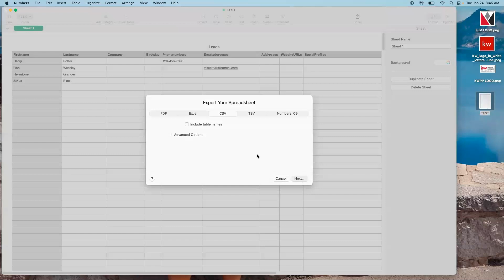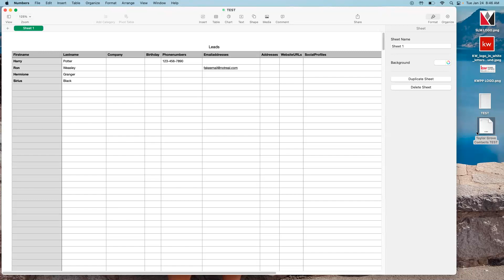Tech Tip: Export numbers to CSV file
This tip video will go over how to export a file from numbers, into a CSV file to get that reformatted for Command!